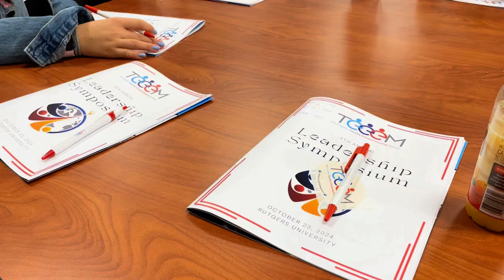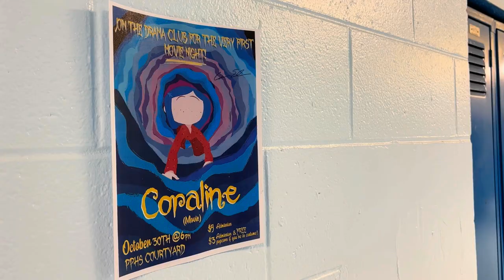News Show 10 25 24